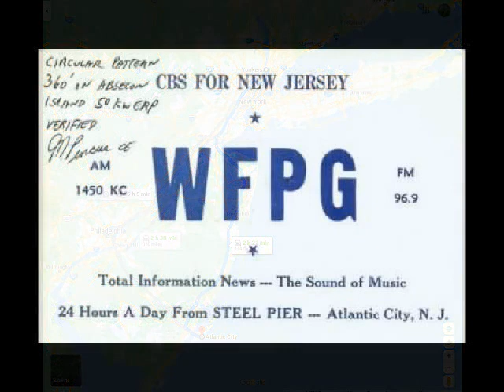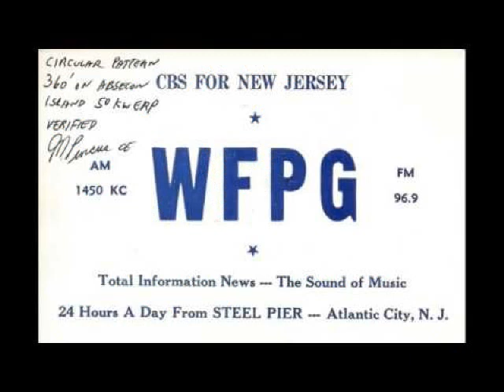WFPG FM 97 Easy Listening Atlantic City, NJ 1980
Skip reception to Yonkers NY
144 miles away, see map.

You can hear the automation cue tones.

 12:08 WFPG ID
01-Dance With Me
02-Oh My Love - Steve Lawrence
 WFPG ID
03-Let Your Love Flow - Orchestra Of Sergio Rafael
04-Autumn Leaves - Franck Pourcel
05-First Day Of Rest Of My Life - {Vocal} Wilder Brothers
06-What's New Pussycat - Living Strings
 WFPG ID
07-Swinging On A Star - John Avery
08-Moonlight On The Ganges - Frank Chacksfield
09-Top Of The World - The Carpenters DELETED
10-Love Letters - The Salsoul Orchestra
11-Morning Has Broken - Johnny Pearson
 WFPG ID
12-Meditation - Pim Jocobs
13-Touch Me In The Morning - Ray Conniff DELETED
14-Lemon Tree - Percy Faith DELETED
15-Moonglow / Theme From Picnic By Morris Stoloff
 WFPG ID
16-If You Could Read My Mind - Gordon Lightfoot DELETED
 WFPG ID
17-Take A Chance On Me - Paul Mauriat
18-April Love {piano} - Frank Chacksfield
19-Love Me With All Your Heart - The Lettermen
20-Arrivederci Roma - Franck Pourcel
21-The Twelfth of Never - Percy Faith DELETED
 WFPG ID
22-The Most Beautiful Girl - Bert Kaempfert
23-Light My Fire - BBC Strings
 END OF TAPE